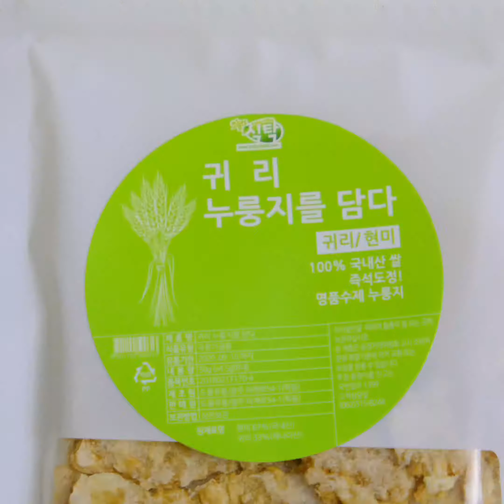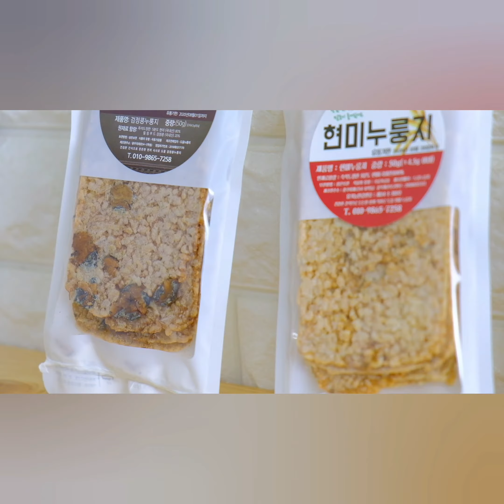FOOD - Korea Rice Nurungji | Yongkatsu,YKts | 누룽지맛집 요리 누룽지 끓이는방법 도울유통 쌀집 간편하게 먹어요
FOOD - Korea Rice Nurungji | Yongkatsu,YKts | 누룽지맛집 요리 BEST3 누룽지라면,누룽지죽 도울유통 쌀집 간편하게 먹어요

Nurungji, a traditional Korean food, is good for many dishes.
집에서 간편하게 먹을 수 있는 누룽지!
라면만 먹기에는 허전할때 넣어먹으면 든든하구, 이 좋지 않은 제가 씹어먹을정도로 씹히는 강도가 일반 과자하고 비슷해서 간식거리로 제격이구, 아침에 간편하게 누룽지 끓여먹고 싶을때도 제격인 도울유통 쌀집 누룽지 구수하고 위생적이고 깔끔~
韓国伝統料理であるヌルンジは,多くの料理に良い。

传统的韩国菜,是传统的韩国料理。

Nunge, корейская традиционная кухня, предлагает много блюд.

Cơm cháy - món ăn truyền thống của Hàn Quốc rất thích hợp cho nhiều món ăn.

Nureumjeok, makanan tradisional Korea, bagus untuk banyak memasak.

La cucina tradizionale coreana, il Nurunzi, è ottimo per molti piatti.

Nuul, que es una comida tradicional coreana, es una buena comida para muchas comidas.

누룽지 맛집 도울유통 쌀집!!
신주소 : 전남 광주 동구 의재로 54-1
구주소 : 전남 광주 동구 학동 729-9

누룽지 맛집 메뉴판
현미누룽지 5장
귀리누룽지 5장
검정쌀누룽지 5장
검정콩누룽지 5장